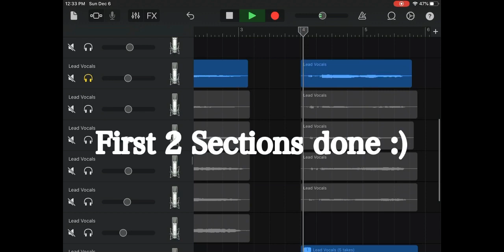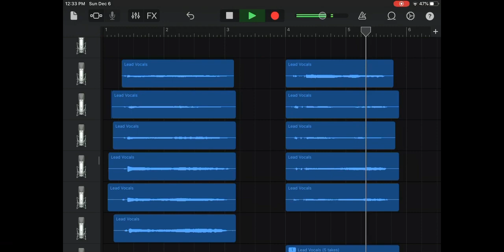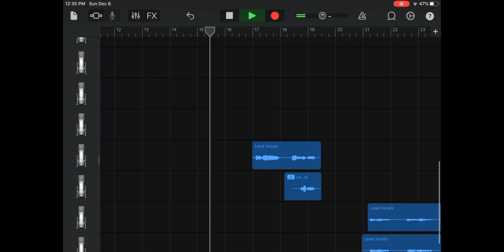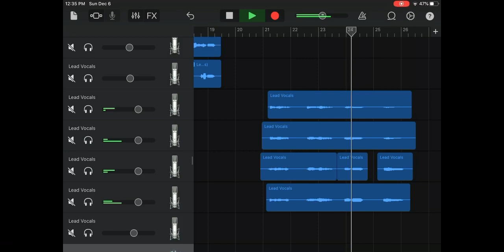REM Harmonies Part 2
Hey!!let’s go back to memory lane🤍 I hope you find these helpful. I think they are close to what they are❤️